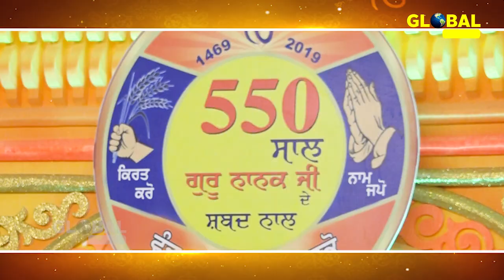Bhai Gagandeep Singh ||Balihari Gur Apne || ਬਲਿਹਾਰੀ ਗੁਰ ਆਪਣੇ